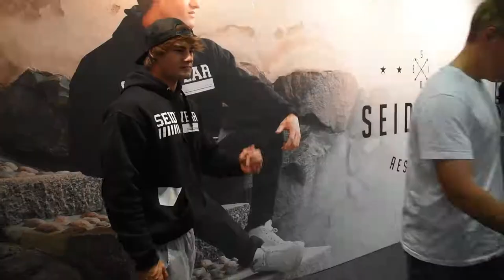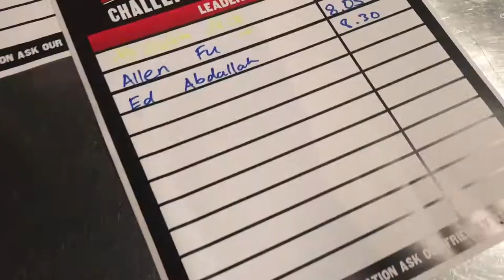THP VLOG 1: SYDNEY FITNESS EXPO 2017 & 1kg BURRITO CHALLENGE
for coaching and blogs

Follow my fellow IGer @gymtuition on Instagram aswell!